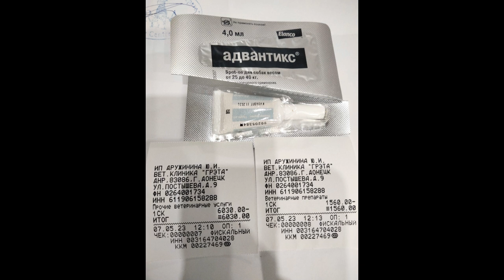Истории с которыми мы уже сталкивались не раз: собачка Дана и кошечка Анастасия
Материал для ролика взят из статьи: "Еще одна история старенькой собачки Даны и результаты кошечки Анастасии"